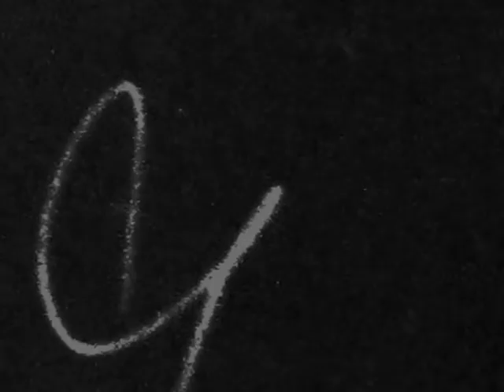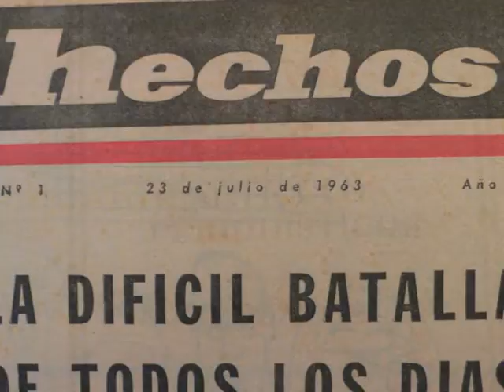Video Institucional FZM